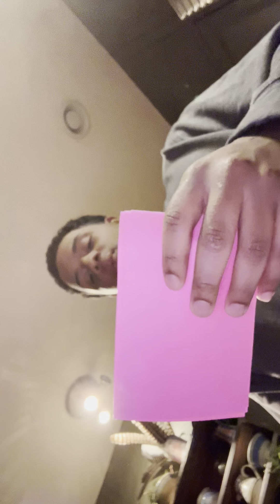Tribute speech Marcus a